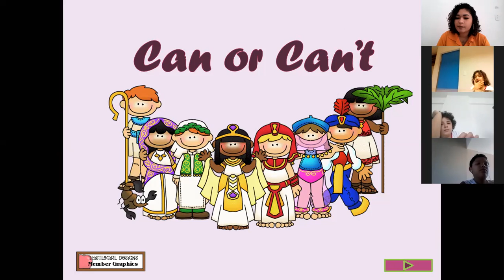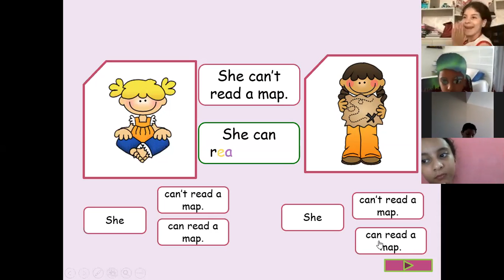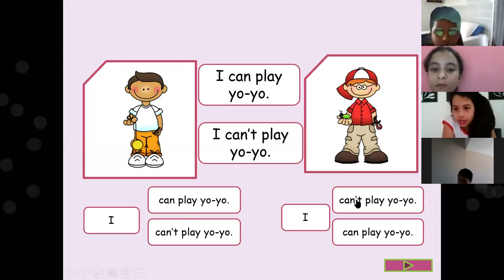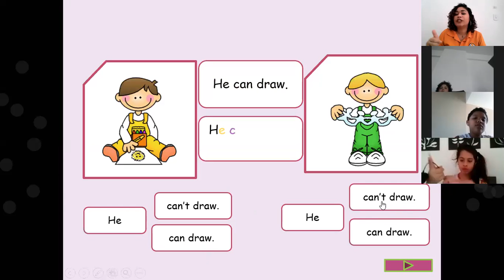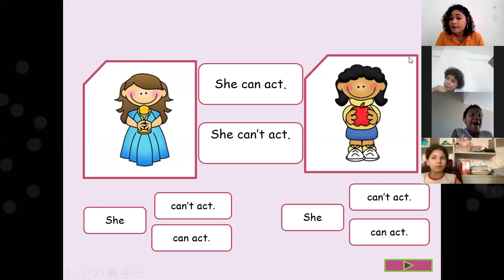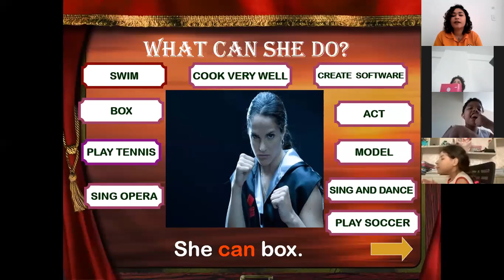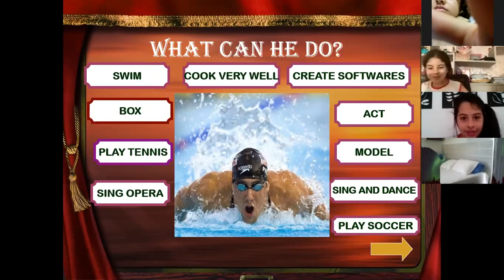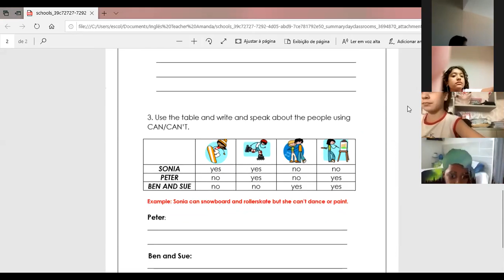4th grade - I can do anything! 27/05/2020